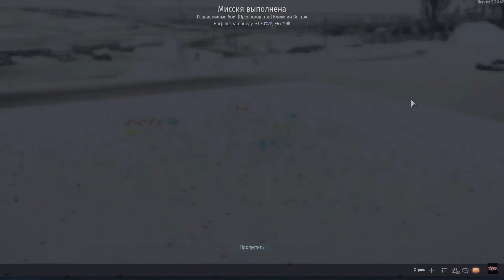ПОПАЛ В ПРОШЛОЕ (Begleitpanzer 57, 13 kills)